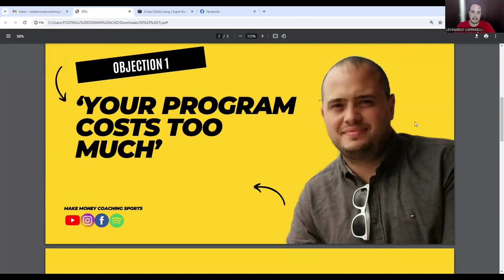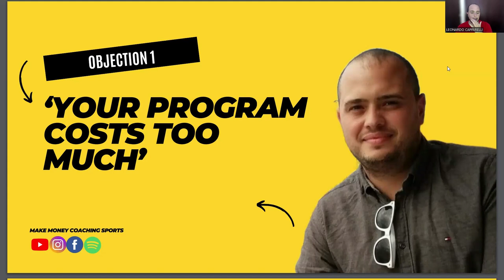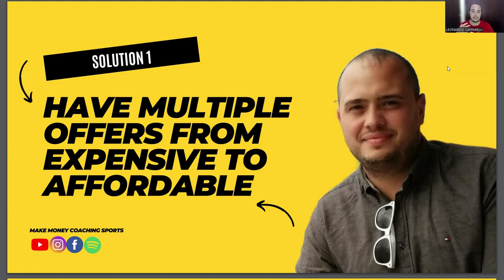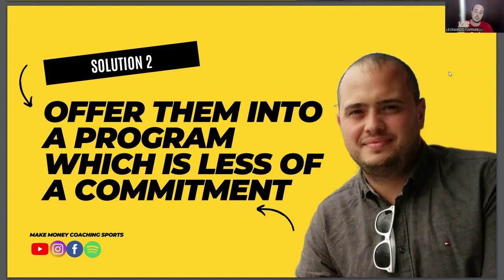⚽ The Biggest Issues Facing Soccer Coaching Businesses!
In this video, Leo shares with you the two biggest parent objections most private soccer coaches face when it comes to selling their private soccer coaching business services.